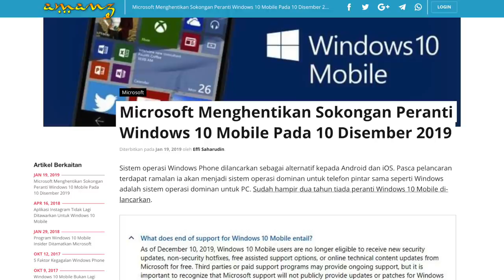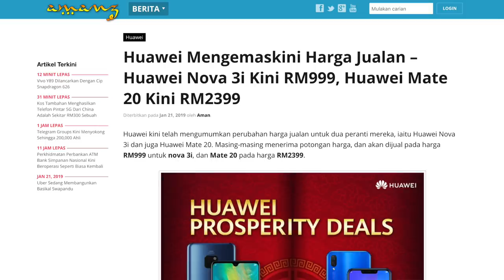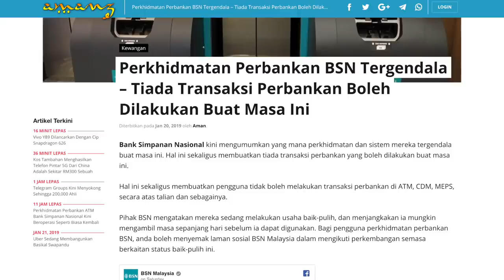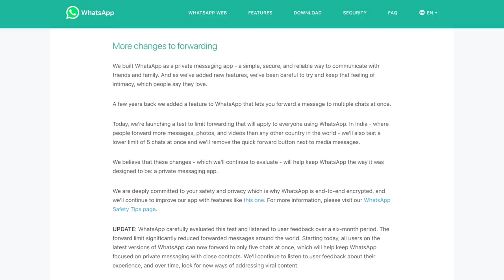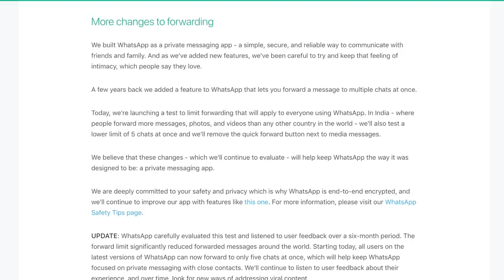Selamat Tinggal Windows Phone - Beralihlah Ke Android Atau iPhone!!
Microsoft telah pun kini mengumumkan yang mana mereka akan menamatkan penawaran sokongan untuk platform mudah-alih mereka, iaitu Windows Phone atau Windows 10 Mobile. Pada masa yang sama, mereka turut mengalakkan pengguna untuk beralih ke platform Android atau iOS. Ikuti kupasan lanjut berkenaan topik lain melalui episod rintis Sembang24 ini.